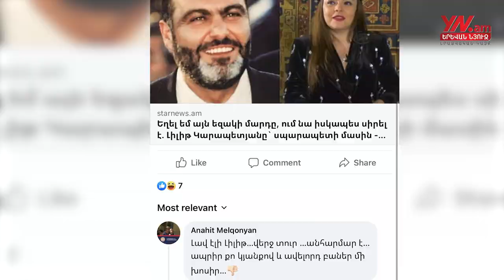Լավ էլի Լիլիթ. Վազգեն Սարգսյանի բարեկամուհին անդրադարձել է Լիլիթ Կարապետյանի հայտարարությանը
Երեկ ամբողջ համացանցով տարածվել էր երգչուհի Լիլիթ Կարապետյանի հարցազրույցը:
Հարցազրույցին անդրադարձել է սպարապետի բարեկամուհիներից մեկը.

Մանրամասն՝ տեսանյութում